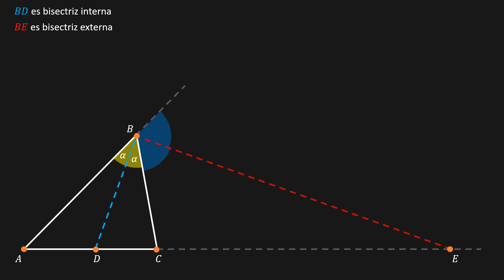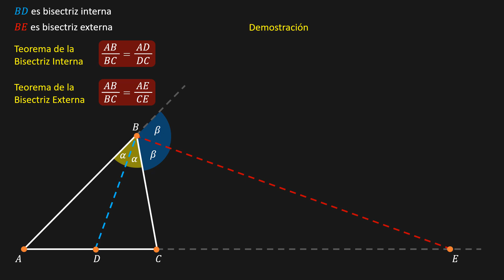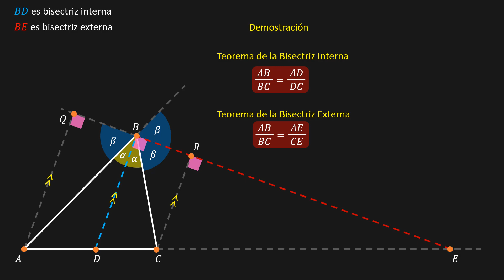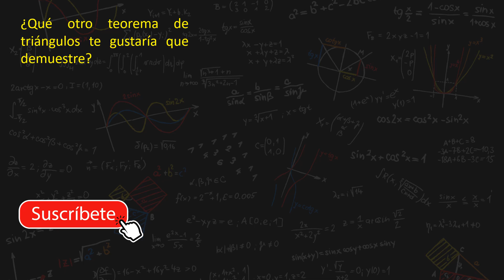Demostración del Teorema de la Bisectriz Interna y Externa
Seguimos con las demostraciones en el canal, hoy aprovechamos para demostrar los teoremas sobre la bisectriz interior y exterior, además, vamos a establecer la muy conocida relación armónica entre bisectrices.